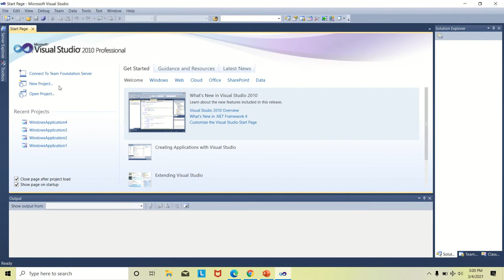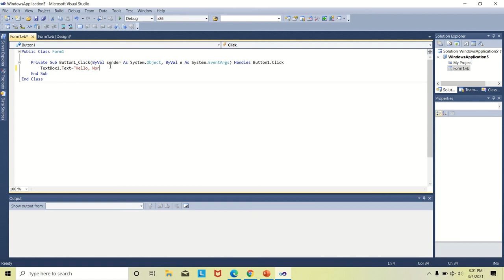Hello World in VB.Net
This video demonstrates the creation of a form in VB.Net.